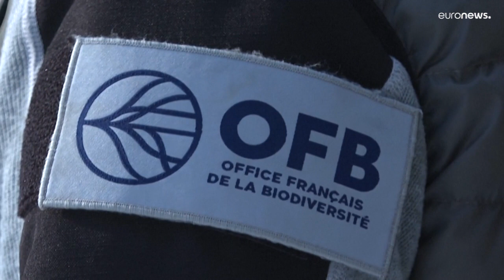شاهد: فريق التنوع البيولوجي الفرنسي يتتبع انتشار الذئاب الرمادية في أوروبا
كان هذا الذئب موجوداً في جميع الأرياف الفرنسية، لكن، في القرن التاسع عشر، لم يعد موجوداً سوى في نصف أراضيه التاريخية. طُرد من قبل البشر الذين قلصوا موطنه من خلال إزالة الغابات على نطاق واسع، حتى اختفى في عام 1937.